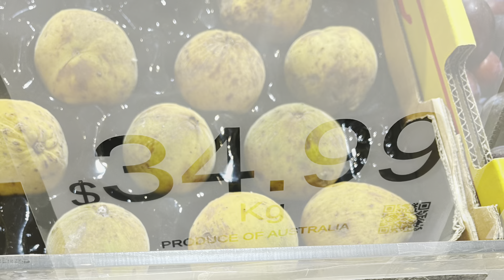Santol Thai Sauce dip with Filipino Twist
Sarap anghanb